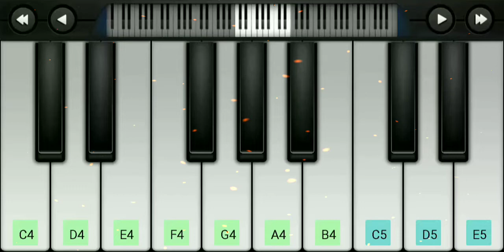kaatelal & sons them music player by poke grand master s r